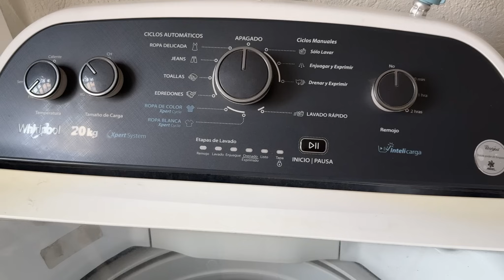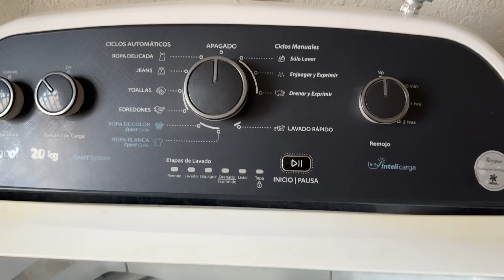COSAS HERMOSAS DE NAVIDAD 🧡TEMU SUETER PARA NOAH/RETO8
Descarga la aplicación de Temu: 🔸
para obtener MX$1500 en paquete de cupones GRATIS (para todos los usuarios)

🟠 🔍busca mi código【dkm2358】en Temu para obtenerlos

Gracias x pasar a ver la cajita de información!!  😊🌷🤗

Canales

Facebook Grupo Tu Hogar Tu Estilo